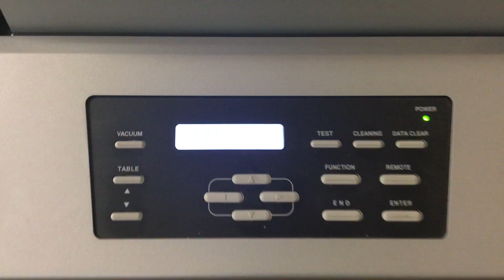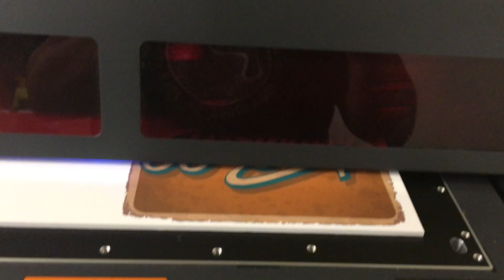Used Mimaki UJF FX is for sale on the Global Garage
This used Mimaki UJF FX is now available on the Global Garage.